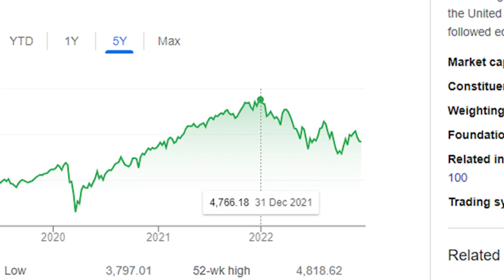How To Prepare Your Investment For Recession 2023 | 5 Tips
During times of Economic Turmoil/Recession, your investments might get a little shaky(go down even). So shakey in fact that some may even be making a loss. You may begin to panic and wonder why you invested in the first place and even be tempted to cash in your losses and panic sell.
But hold on! Before you do any of that, take a deep breath rekindle your thoughts, and follow these 5 steps

Chapter Information (How To Prepare Your Investment For Recession 2023):
0:00 Introduction
0:31 Step One: Do Nothing!
3:46 Step Two: Don't Panic Buy/Sell
5:37 Step Three: Opportunities to Buy
6:43 Step Four: Emergency Fund
7:15 Step Five: Reduce Debt Exposure